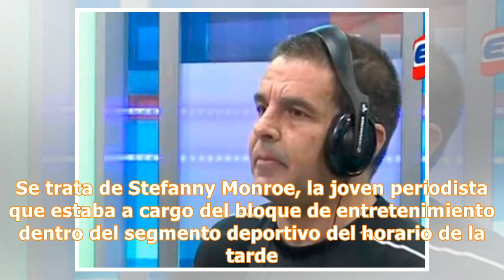Gonzalo Núñez: Compañera del periodista en programa radial da mala noticia tras su ausencia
La ausencia [temporal] de Gonzalo Núñez en Exitosa tras su comportamiento durante un programa en vivo al lado de su comportamiento Carlos Alberto 'Tigrillo' Navarro , continúa levantando dudas. Desde el domingo 8 de julio, Gonzalo Núñez no volvió a aparecer en la programación de Exitosa Deportes. El Tigrillo Navarro tomó su lugar en la mesa de conducción junto al resto del panel de periodistas. Pese a que todos creían que Gonzalo Núñez fue despedido de Exitosa, unas declaraciones del Tigrillo Na...